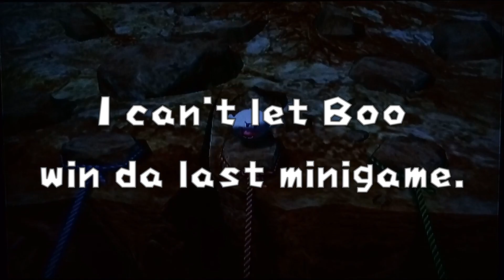Mario Party 8 - Dry Bones vs Boo vs Yoshi vs Waluigi in Flip Out Frenzy (Friday The 13th special 3)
Happy Friday The 13th again everyone! I was chatting with Andrew Kart 64 of what ideas we av for Friday The 13th. And he requested dis for Friday The 13th! Good luck!